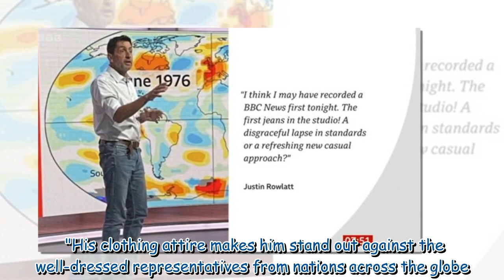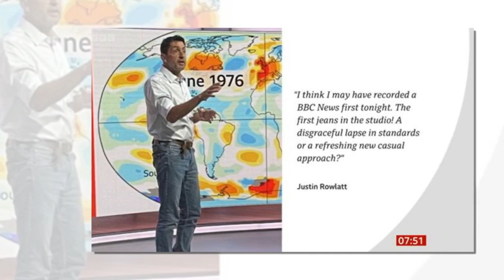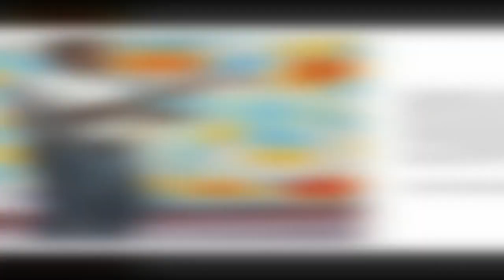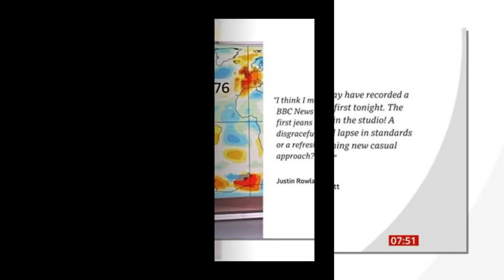'A disgrace' BBC reporter called out over 'shabby' appearance